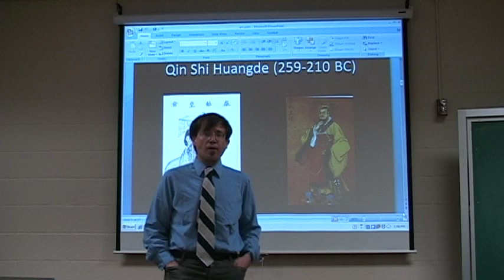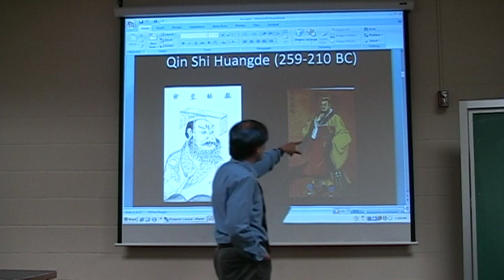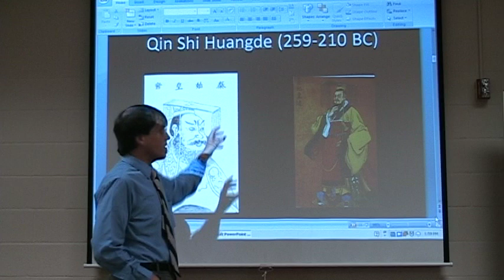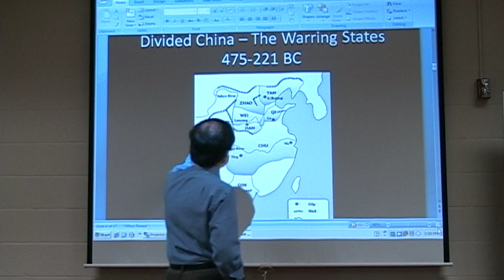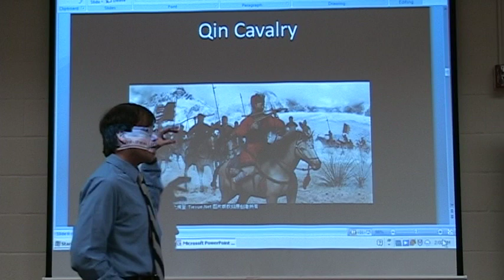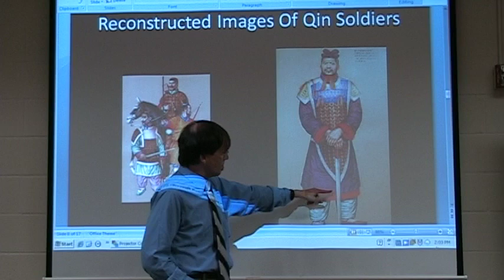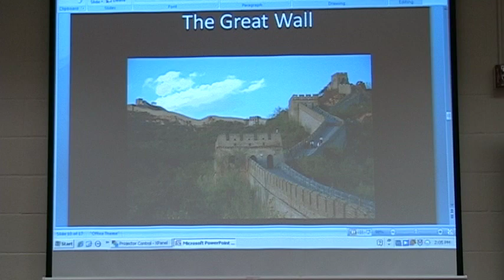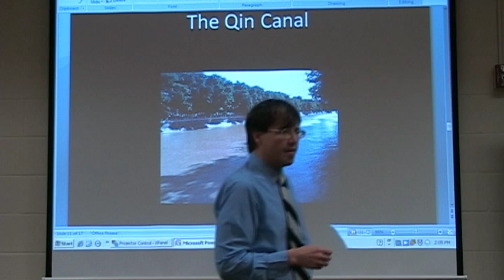Qin Dynasty Lecture - Part 1